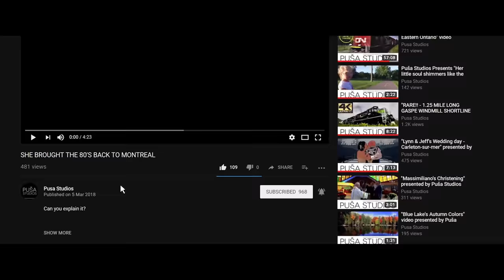Living Photo Series: Budapest - Historical Pairs Commerce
Bisected by the River Danube Budapest is on one bank a commerce and shopping delight with great restaurants but with the crossing of the Széchenyi Chain Bridge, you are transported into another dimension in history with amazing architectural gems that have pleased the eyes for centuries.

This is a new series we call Living photo series that showcases some of our photography work which can be found on our Facebook and Instagram sites (See links below) with many new themes to come